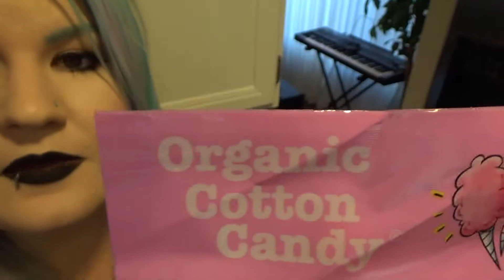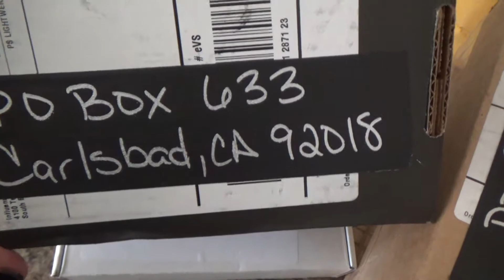Starbucks Prickly Pear , Cotton Candy Grapes and Comic Con Presents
I FINALLY got around to opening up my presents I got in the mail while I was in NYC. Sunglasses, Comic Con, Makeup, Skincare and more! I also tried the Starbucks Prickly Pear Frappuccino and Cotton Candy Grapes